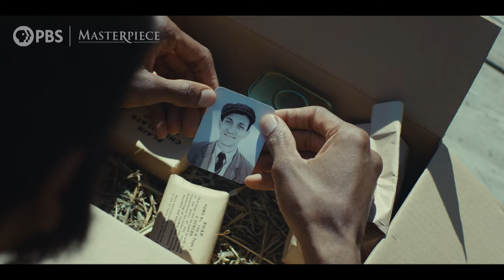World on Fire, Season 2: Where We Left Off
Jonah Hauer-King, Lesley Manville, Zofia Wichlacz and more give a refresher of the major events in Season 1.

Explore official World on Fire digital features, cast interviews and more at our

Stream full episodes of World on Fire Season 1 with PBS Passport, a member benefit from participating PBS stations.